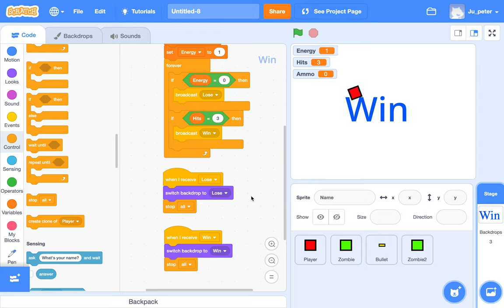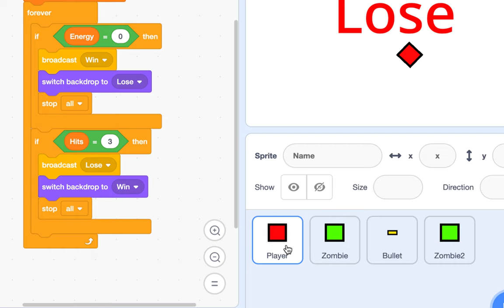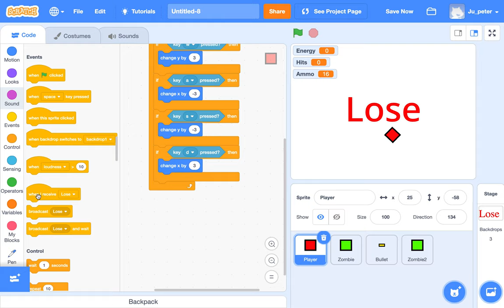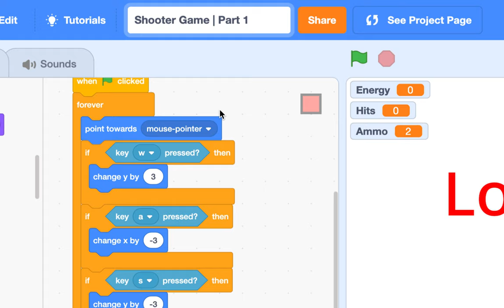[EMC] 073 - Shooter Game | Part 4